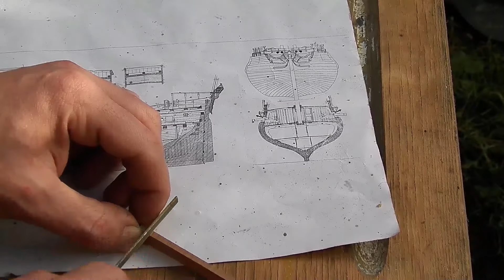Model ship from a piece of wood. Bombardier Salamander. Part 8.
Now there is a war going on in my motherland. The war has changed all our peaceful lives. Ukraine is fighting russian fascists who are killing children and destroying peaceful cities. The fate of the free world is decided on my homeland.I hope we stay alive. I wish everyone never to see what we see now.

No kits, no firms, I do everything myself!!! In this project, I create a wooden model ship from a piece of wood.

Thanks!